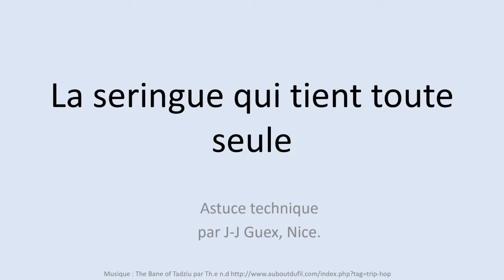Société Française de Phlébologie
La seringue qui tient toute seule